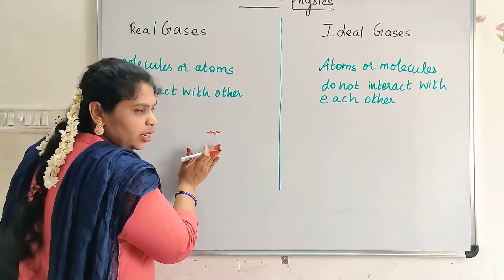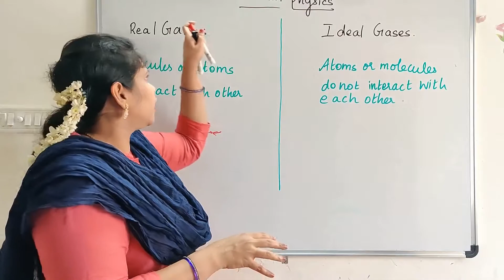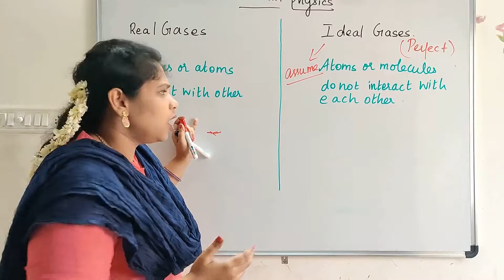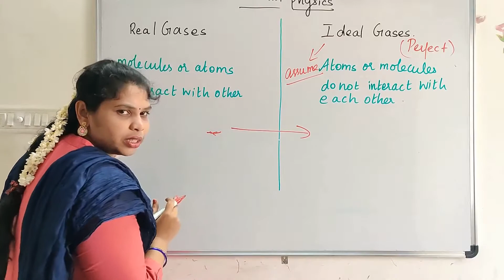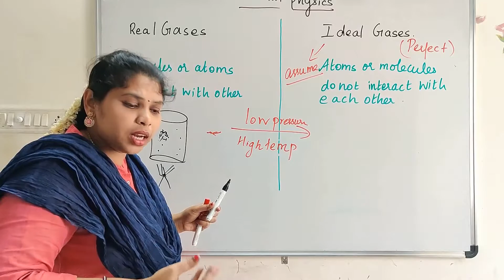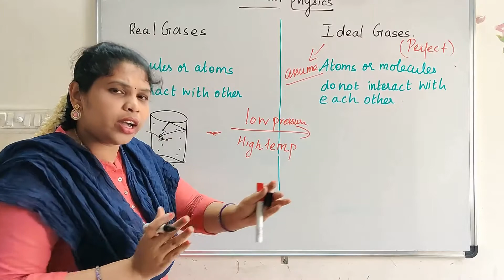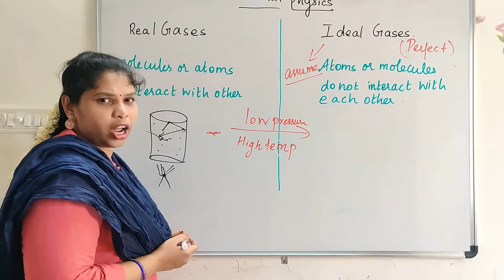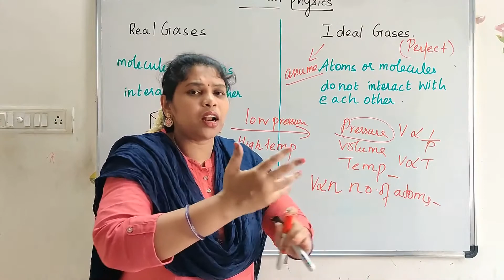DIFFERENCE BETWEEN IDEAL AND REAL GASES|CLASS 10 THERMAL PHYSICS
This video clearly explains the difference between real and ideal gases.